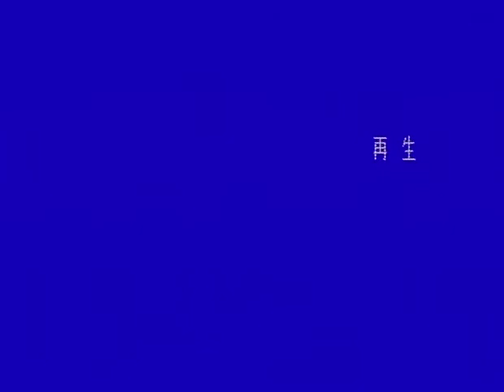질의 응답 (1998년 2월 4일 수요설교 - 이요한 목사)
1998년 2월 4일 서울중앙교회 수요설교

질의 응답
- 이요한 목사

생명의말씀선교회 홈페이지에서 보기 -